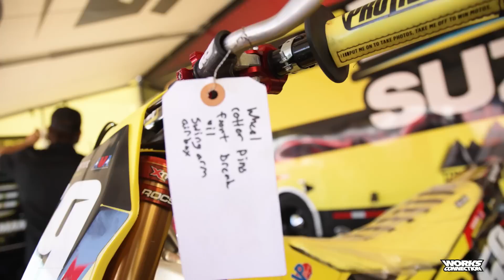BEST IN THE PITS DENVER SUPERCROSS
It's winding down for Supercross as riders are now entering Denver Supercross. Some bikes aren't even here due to injury like Justin Barcia, Cooper Webb, and Jason Anderson. We captured a ton of footage today from every brand of motorcycle in the racing paddock at Supercross. Enjoy some shots of the race bikes before the gate drops Saturday night in the mile high city!